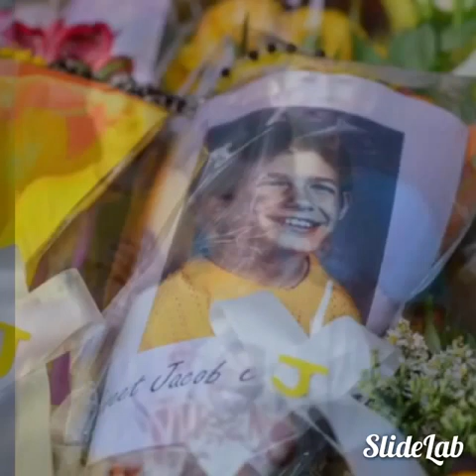In Loving Memory of Jacob Erwin Wetterling "1978-1989"🎗!!!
For Jacob & The Wetterling Family his Mother & Father Patty & Jerry Wetterling & his Siblings Carmen, Amy & Trevor Wetterling...

A little tribute video for this innocent 11 Year Old Boy who had his entire future taken from him by a sick twisted vile POS on the night of October 22 1989.

Some what Glad his family in some form has closure over what happened too him and brought him home after 27 years of searching, waiting for answers, wondering if he would come home